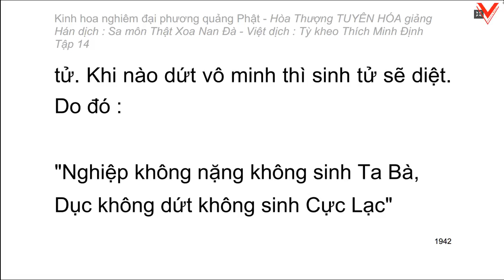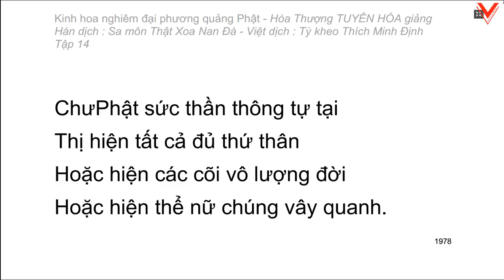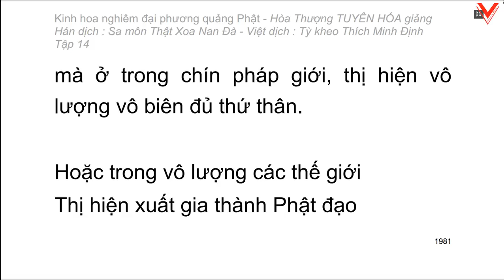Kinh hoa nghiêm - hoà thượng Tuyên Hoá giảng giải - Tập 14/25 (tiếp theo)